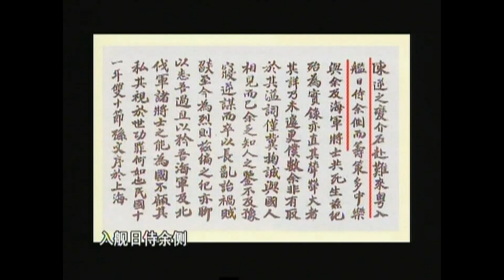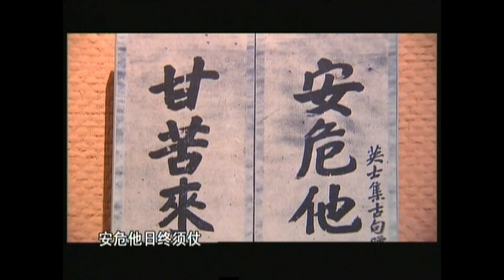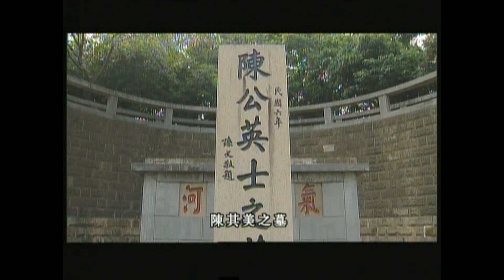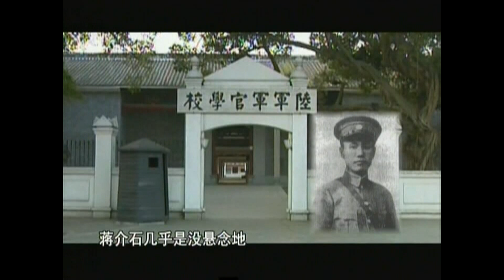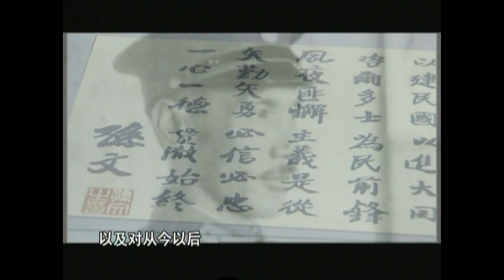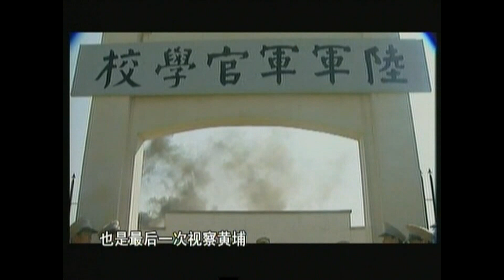孫中山與辛亥人物 ~ 第七集 孫中山與蔣介石 (HQ 1080 + 中文字幕)